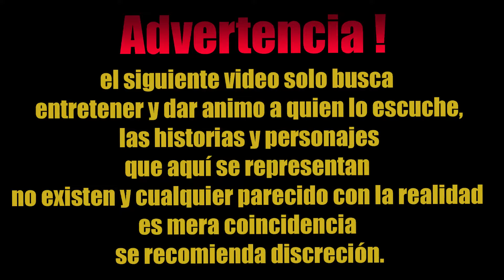Tu puedes lograrlo ! 💫 Rock Lee y Tu 💚🌿 Nunca te rindas , eres muy valiosa ! - ASMR Roleplay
Mi nombre es Satoru y espero ser tu Roleplayer de confianza 🌘💗🌒
Puedes seguirme en:

Si deseas comunicarte conmigo de forma mas directa puedes hacerlo